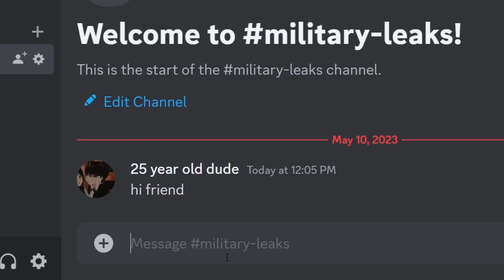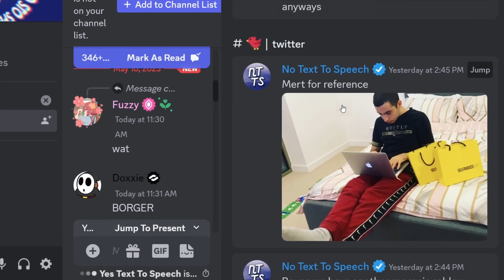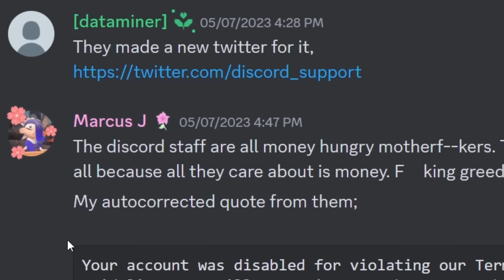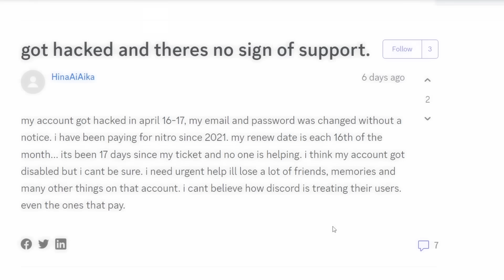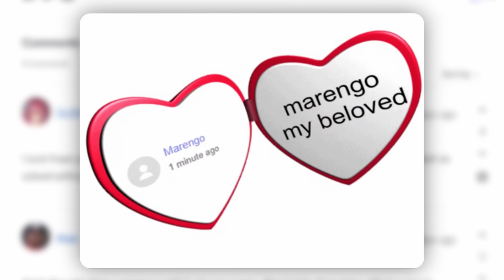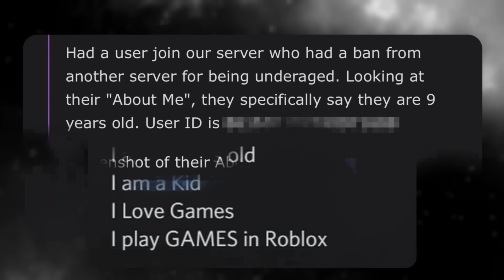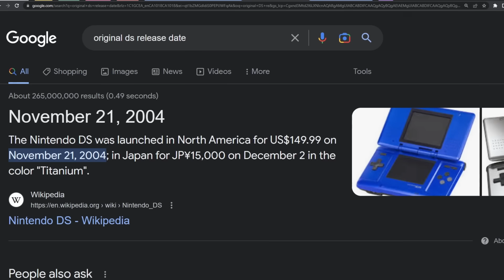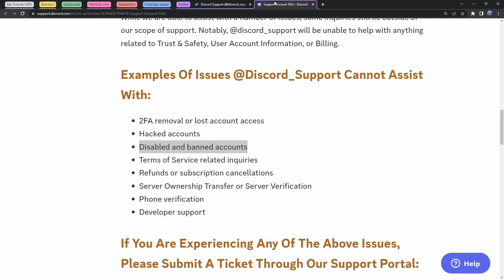Discord Users Got Randomly Banned!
Tons of innocent Discord users are getting banned for no reason at all. What gives?

Well believe or snot, Discord's 100% existing Trust and Safety team are at it again with their abysmal support. Randomly banning you for a message you sent probably months ago. But if you're a goodie two shoes, this shouldn't happen. BOOM CONTEXT BABY. Discord's T&S team are the best at avoiding any context and banning people for something as simple as saying 12. As long as the person reporting you is creative enough to twist your words into something that could be passed off as something breaking the TOS, you could be in trouble.

So listen up soldiers as I tell you what to do and then also listen while I proceed to explain T&S and bash on it.

TIMESTAMPS
00:00 - Get banned nerd
02:54 - Discord "Support"
04:48 - Outsourced Support
07:04 - Desperate Times = Desperate Measures
08:04 - The Appeal Process of Pain
09:21 - More Support = More Better!